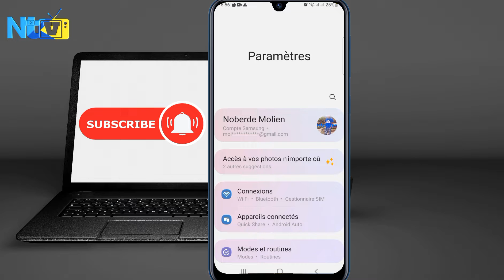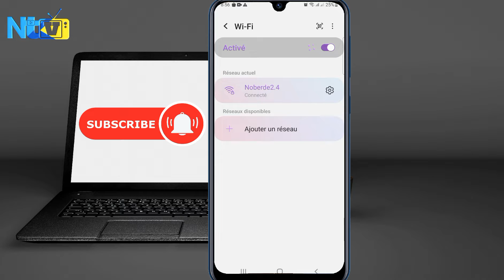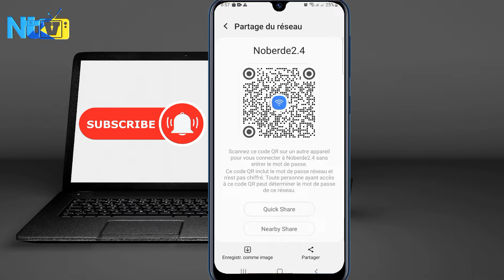Kòman pou kreye yon kòd QR a wifi lakay ou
Nan videyo sa a, nou pral aprann kijan pou kreye yon kòd QR ki pèmèt moun konekte ak rezo WiFi lakay ou, san difikilte. Mache pa mache, ou pral kapab pataje aksè sou entènèt ou avèk zanmi ak fanmi san yo pa bezwen tape modpas ak non rezo. Se yon fason pratik pou amelyore eksperyans koneksyon yo epi pou pèmèt moun antoure ou a rive konekte byen vit san yo pa bezwen kontakte ou pou mande modpas WiFi la.

Nan videyo sa, nou pral kouvri etap pa etap kòman kreye kòd QR ki gen enfòmasyon koneksyon WiFi ou yo. Nou pral prezante yon zouti kreyasyon kòd QR gratis ak entèfas entitif pou'w rive kreye kòd QR ou an. Nou pral montre'w kijan pou jere enfòmasyon sou rezo WiFi ou yo, tankou non rezo a, tip sekirite, ak modpas la, pou ou ka kreye yon kòd QR ki fonksyone byen ak efi.

Nan chak etap, nou pral ofri demonstrasyon vizyèl epi ekspilike an detay kòman pou rive kòmanse ak achte kòd QR ou an. Ou pa bezwen gen nenpòt konesans teknik espesyal pou gade videyo sa a; tout moun kapab swiv epi rive kreye kòd QR WiFi yo ak fasilite.

Avèk videyo sa a, ou pral kòmanse benefisye de tout avantaj ki genyen lè'w pataje aksè WiFi lakay ou. Kòmanse kreye kòd QR pou rezo WiFi ou yo jodi a, epi fasilite aksè yo pou moun ki antoure'w. Abòne pou wap resevwa plis kontni edikatif sou teknoloji ak inovasyon.

Nou espere wap jwenn videyo sa a edikatif epi enspire ou pou kreye kòd QR WiFi lakay ou pou amelyore koneksyon ak entouraj ou yo. Pa bliye pataje videyo sa a avèk zanmi ak fanmi, pou yo ka benefisye tou!